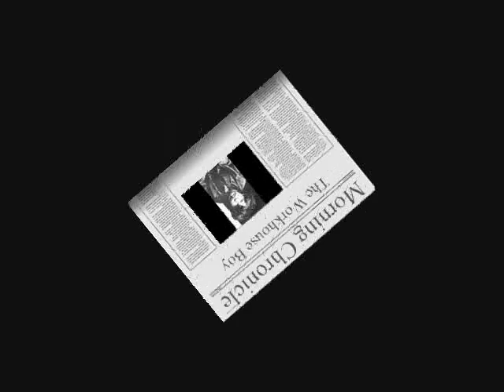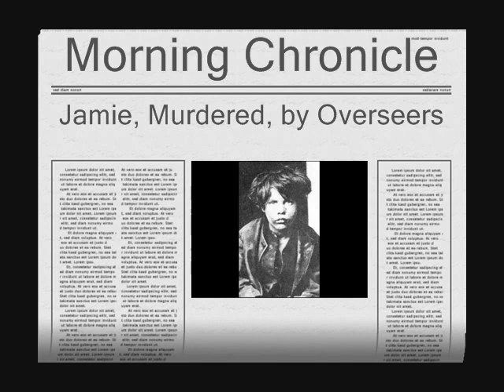The Workhouse Boy - Grendels Bane. (with lyrics)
Grendels Bane sing The Workhouse Boy, a true story of Jamie, who disappears from the workhouse around Christmas time. His remains are eventually found in the bottom of the soup pan having been murdered by the Workhouse Overseers!
Lyrics:
The cloth was laid in the workhouse halls,
The greatcoats hung on the whitewashed walls;
The paupers all they were blythe and gay,
Keeping their Christmas holiday.

Chorus: And then all of us say it and we say it with sneers:
              Jamie's been murdered by the overseers.

When the master he said with a murderous leer:
"You'll all get fat on your Christmas cheer."
And each by his looks well he seemed to say:
"I'll have more soup on this Christmas day."

Chorus

At length all of us to bed were sent;
A boy was missing and in search we went.
We sought him high and we sought him low,
We sought him with faces of grief and woe.

Chorus - Instrumental - Chorus

Well we sought him that hour and we sought him that night,
We sought him in fear and we sought him in fright.
When I heard a young pauper well these words he did cry:
"We'll all have to starve till we find that boy."

Chorus

At length the soup copper repairs did need;
The coppersmith came and there he seed:
A pile of bones lay a-sizzling there
And the leg of the breeches that the boy did wear.

Chorus (x 2) :